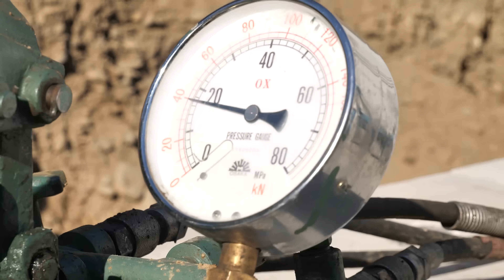日本の土木技術が蘇らせた60年前の排水路 / 職人技でミリ単位の接続・ボックスカルバートの緊張工事【水路復旧プロジェクト完結編】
📢 株式会社三浦開発では事業拡大にともない正社員を募集中です。
土木をやってみたい方、現場の仕事に興味がある方、大歓迎です。
未経験の方でも、基礎から丁寧にサポートします。
【募集概要】
・未経験：月給25万円〜
・経験者：月給30万円〜
・年間休日120日
・残業ほぼなし
・社会保険完備
・作業服・道具支給
・現場は主に大分県内
【応募方法】
📩 働いてみたい方は以下からご連絡ください。
① ホームページ（応募フォーム）
③ メールアドレス

MKプロジェクトは、株式会社三浦開発が発信する土木工事の専門チャンネルです。

「土木の仕事をもっと多くの人に知ってもらいたい。」
そんな想いから、YouTubeで動画投稿を始めました。

小さな会社ですが、30年以上にわたり培ってきた土木技術を活かしながら、今も成長を続けています。
未熟な部分もあるかもしれませんが、土木の楽しさや奥深さを伝えられるよう、これからも挑戦し続けます。

📌MKプロジェクトでは、工法紹介や製品PRのご依頼を受け付けています。
実際の現場での施工風景や製品の使い方を、映像を通してわかりやすく伝えることを得意としています。
「この技術を広めたい」「製品の魅力をもっと伝えたい」という方、ぜひ一度ご相談ください。

▼製品紹介の実例はこちら

00:00 工事概要
00:52 三面水路の設置
07:24 水路の目地の補修
10:04 ボックスカルバートの搬入・設置
14:32 ボックスカルバートの緊張作業
19:07 工事完了